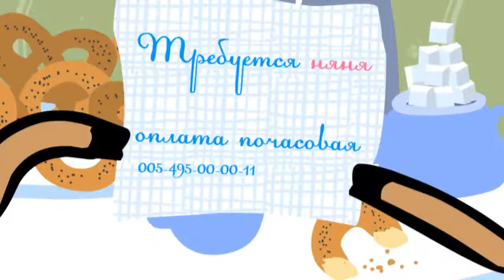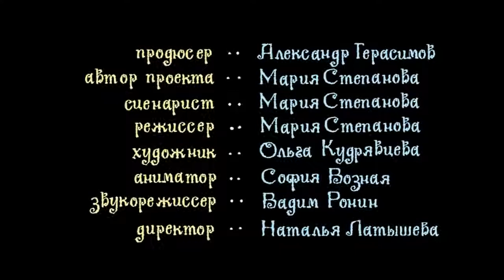День всемирвой гармония (Серия 3)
NOTE: The following videos contain screamers!